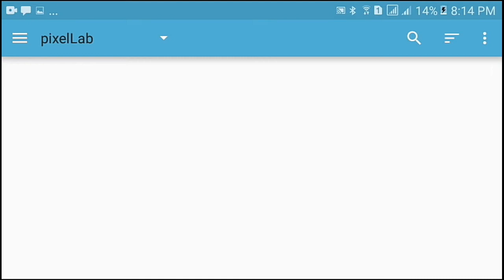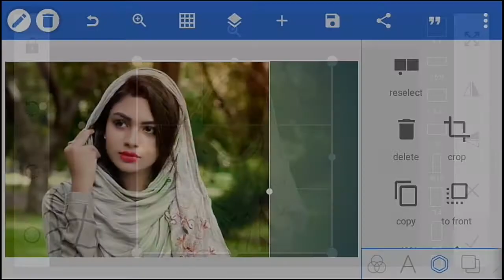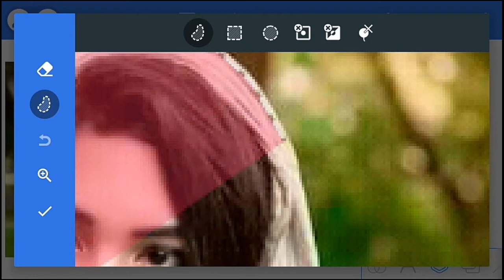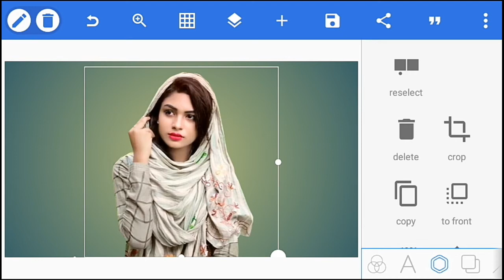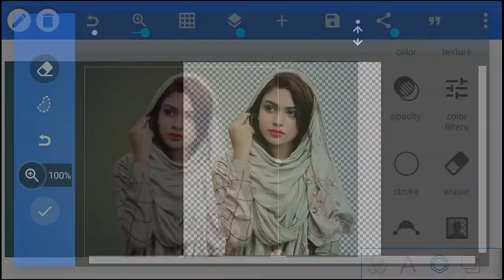pixellab দিয়ে খুব সহজে background remove||full HD||mh hridoy